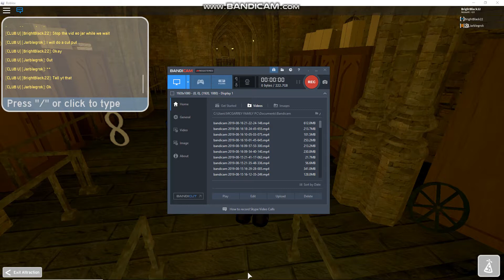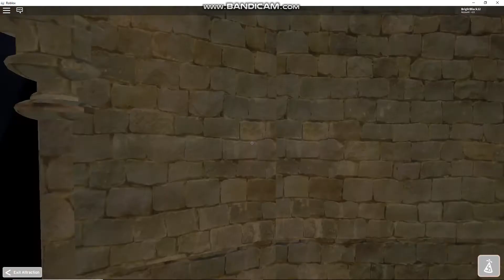Harry Potter and The Forbidden Journey Pov with Jarblegrok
Harry Potter and the Forbidden Journey Pov with Jarblegrok enjoy and check out Jar's video of the ride in